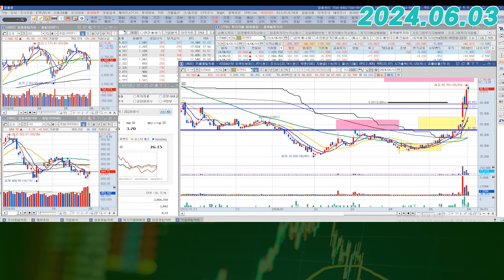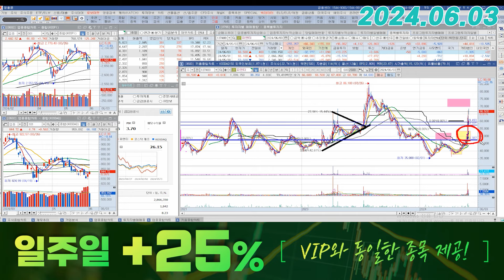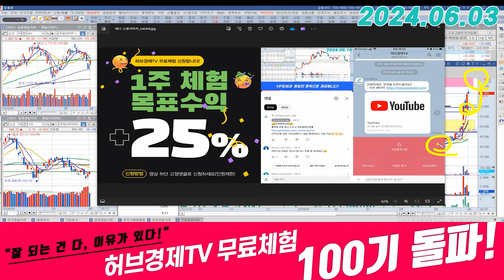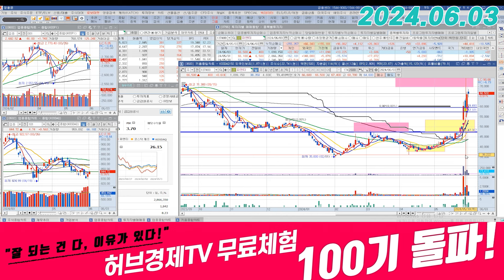피엔티 (137400) - 지금은 가지고 있는 분들의 영역이죠